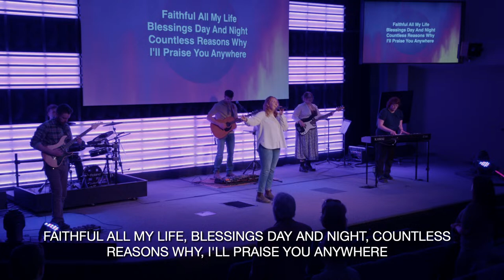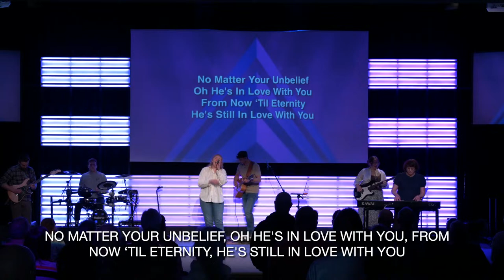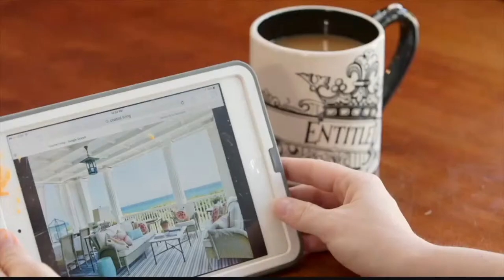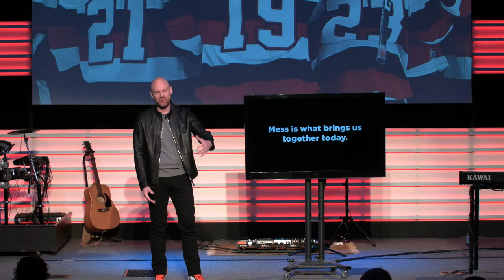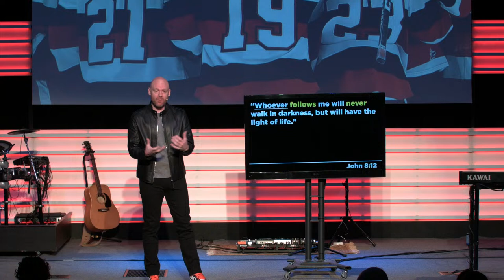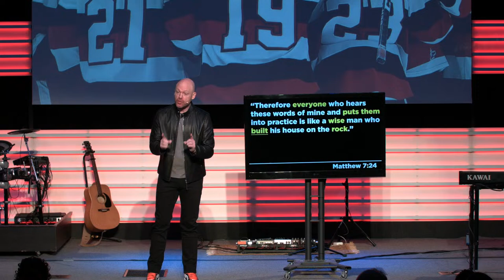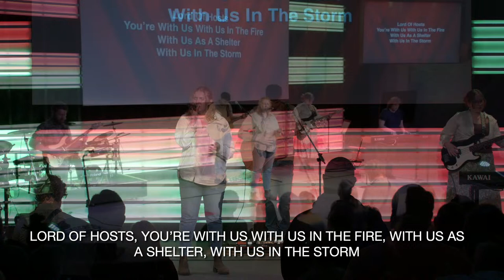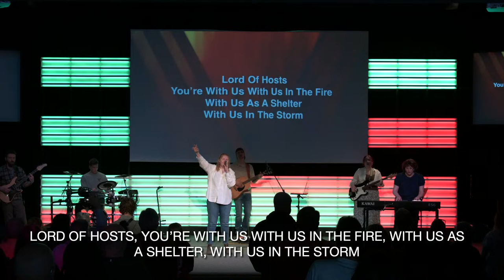Hot Mess - "I'm a Hot Mess"- Part 2 - 9AM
We’ve all made messes in our lives. In fact, we know a mess when we see one because we are messes. It’s something we all have in common. Our messes may bring us together, but they also make us feel separated from God. When we can’t even live up to our own standards, how can we live up to God’s standards? We assume our messes must disappoint or anger our heavenly Father. But the truth is, the mess that brings us together is the mess that brought God near.

The Bridge Online - Services at 9:00 & 11am EST

Building irresistible bridges between the unchurched and Jesus.